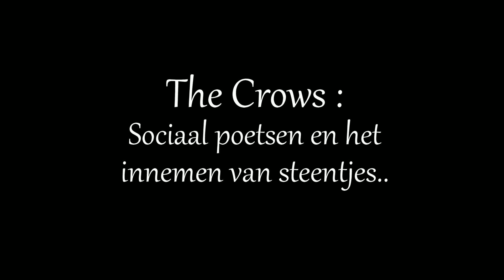100214 Zwarte Kraaien : Sociaal poetsen...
Het vrouwtje poetst en vlooit haar Heer en Meester. Het versterkt tevens de huwelijkse band. Apart is dat dit mannetje nooit eens lekker zijn wijfje vertroetelt...
Tevens zien we een vogel steentjes opnemen. Vogels kauwen nou eenmaal niet en dit bevordert de spijsvertering...